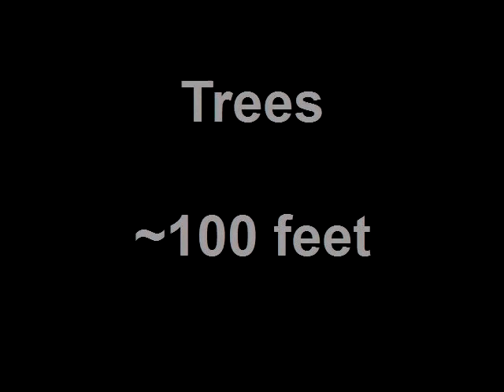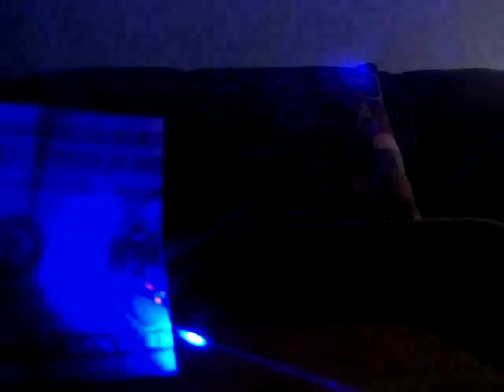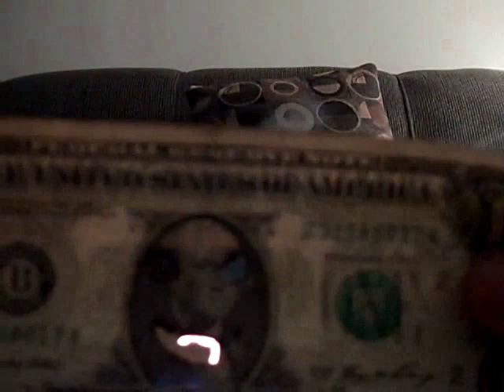Dragonlasers 1W 447nm Blue Spartan Laser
Please "like" if this likable video is undoubtedly likable!

This video features the 1W 447nm Blue Spartan and 75mw 532nm Viper Lasers This video shows the quality of the beam & dot in bright, dark, misty, foggy, indoor, and outdoor environments. The Transmission Beam Fan and Matrix Diffraction gratings are also shown similarly. Burning tests are towards the end of the video. Fog Machine Jedi Battle at 6:20. Enjoy!

Spartan 1W ~447nm Blue Laser, Rectangular Beam
Viper 75mw 532nm Green Laser
Diffraction Gratings: Transmission Beam Fan & Transmission Matrix
Laser Glasses: UV to Green Protection 190-548nm

The songs are (in order): The Animal, Serpentine, and Asylum from Disturbed's new album, Asylum.

I used my Flip Mino to record and edited it down from about 30 minutes of film.